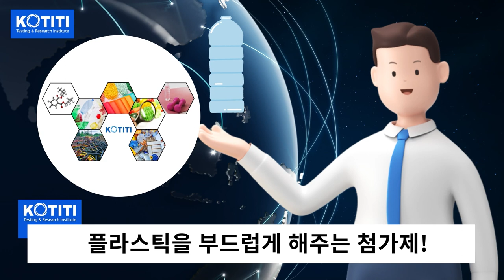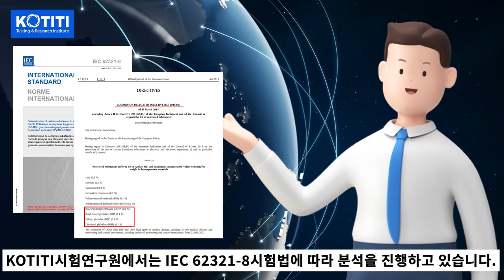☠RoHS 프탈레이트 얼마나 위험성❗프탈레이트 시험방법💥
안녕하세요! 국제공인시험기관 KOTITI시험연구원입니다^^
소비자의 권익과 안전을 확보하는 기관 역할에 앞장서겠습니다.

우리 주변에서 많이 사용하고 지속적으로 이슈가 되고 있는 프탈레이트! KOTITI시험연구원에서 프탈레이트의 유해성과 관련 이슈! 그 중 전기전자 제품 관련 규제인 RoHS 프탈레이트 4종 (DEHP, DIBP, DBP, BBP)의 시험방법에 대해 자세하게 알려드립니다!
프탈레이트에 대해 궁금하셨던 분들은 이 영상을 시청해주세요!

🎵 BGM 출처
밴사운드